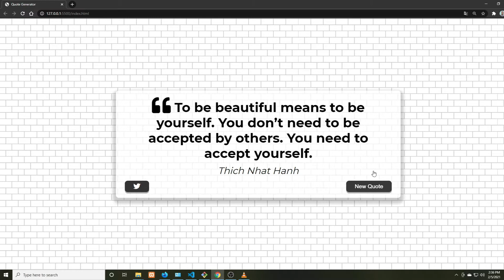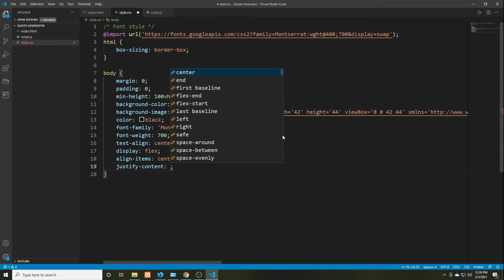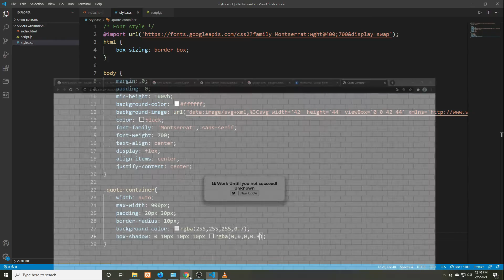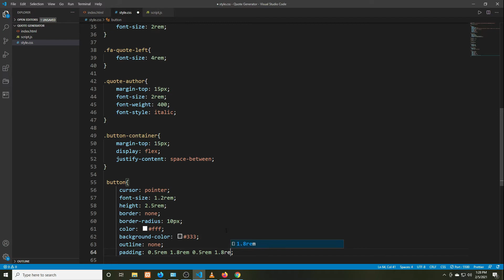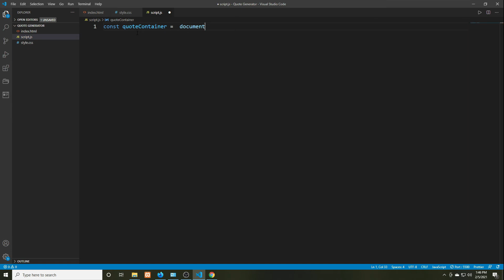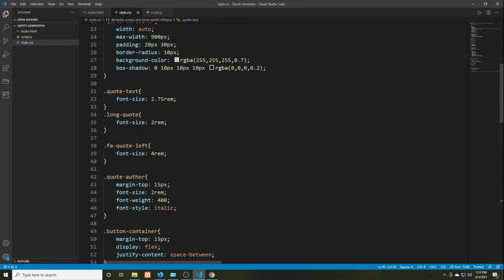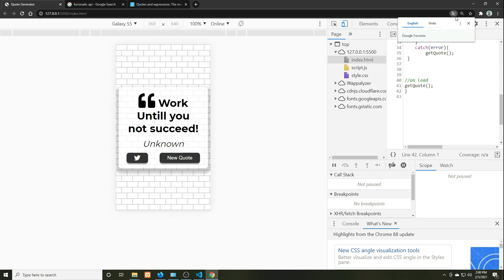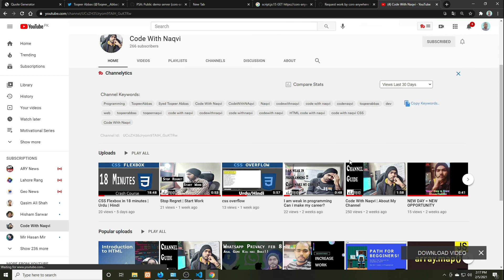Random Quote Generator | JavaScript Project for Beginners - اردو / हिंदी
In this course we will learn how to create a random quote generate web page. we will learn about API , async await javascript function, how we can fetch data from API aur many more.